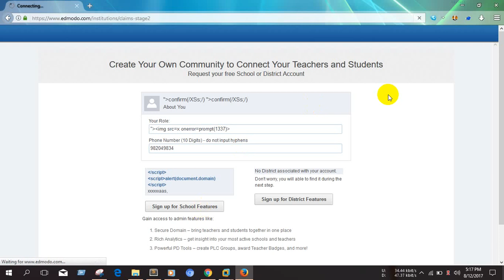Edmodo Stored XSS-5